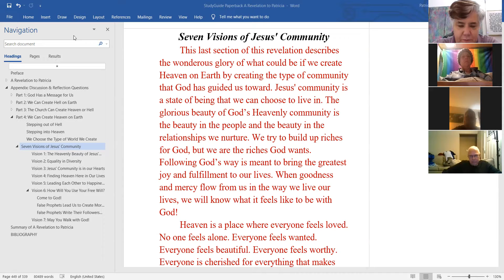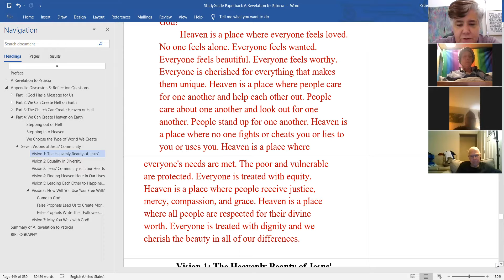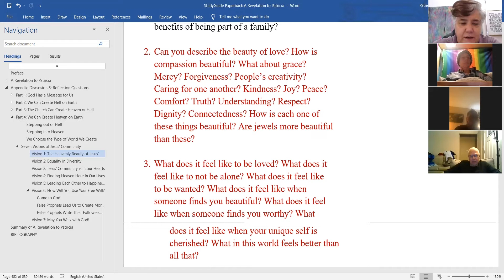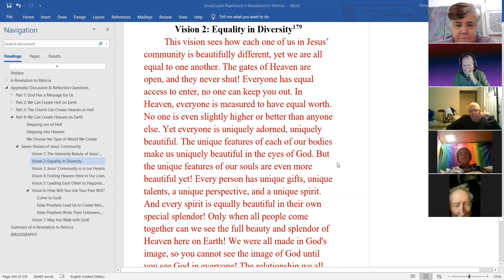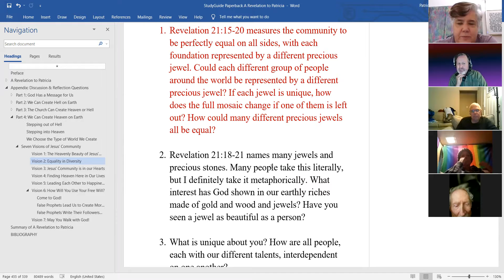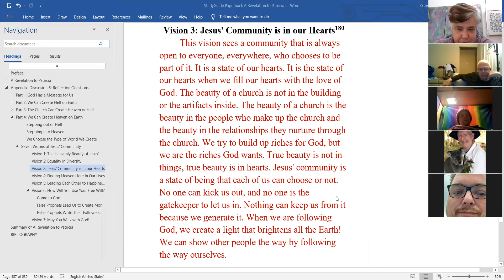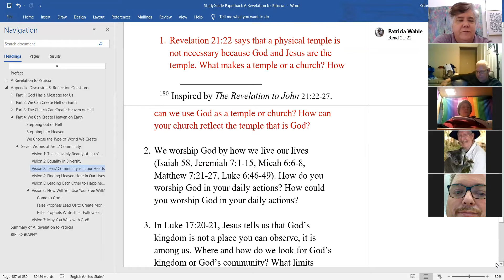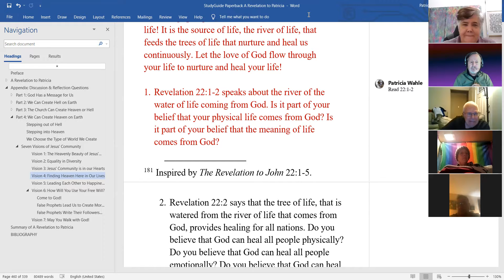Week 11 Revelation to Patricia - Visions of Heaven on Earth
Weekly Bible Study Series from MCC UCC in the Valley's weekly online "Tuesday Nite Studies" with author Patricia Wahle, based on her book, A Revelation to Patricia: Are We Creating Heaven or Hell?, available for purchase on Amazom.com

The book of Revelation doesn’t say what we’ve been taught it says. A Revelation to Patricia shares my revelation from reading the book that is the capstone of the Christian Bible, The Revelation to John. Don’t miss the discussion and reflection questions that delve into each passage exploring what The Revelation to John really does and doesn’t say and explaining how my interpretation more clearly reflects the message that John was actually sharing with his audience nearly 2000 years ago.

What is revealed to me when I read The Revelation to John is not threatening punishment, but beckoning us to change our lives to experience the promises for a better life with more happiness, better relationships, and more love. You will notice that in The Revelation to John, God is not active in any of the catastrophes that are described. God is drawing our attention to the Hell that we create for ourselves and one another, and God is showing us the way to end this Hell we create and manifest Heaven on Earth!

In the Gospels, we read that Jesus himself says plainly that the greatest commandment is to love God and love one another, and that everything else in God’s message to us hinges on that commandment. So if anything in the Scriptures does not appear to hinge on that commandment, then we must be misunderstanding the Scripture. If we believe Jesus, we must interpret Revelation in a way that hinges on loving God and loving one another as we love God.

Jesus' ministry is a call to repentance. God does not punish or threaten us; God guides our repentance. Repentance is not remorse or groveling; it is a change in mindset and behavior to change how we are treating one another. God keeps reaching out to us and never gives up on any of us. No matter what we have done in the past, each of us can learn to see the glory of living our lives the way Jesus revealed to us. Jesus asks us to love one another, to strengthen the ties of community and live as one family with all people near and far, to serve one another, witness to one another, and listen to one another.

God shows us the way to manifest the promises of a better life for ourselves and all people. When we share this message with one another and allow what has been revealed by this message to change how we live our lives, the change in our lives will be the greatest blessing we could ever receive!